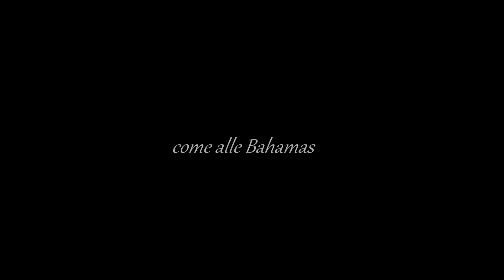Contagious Mc come alle Bahamas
contagious MUSIC. NIENTE DI SIMILE!!!